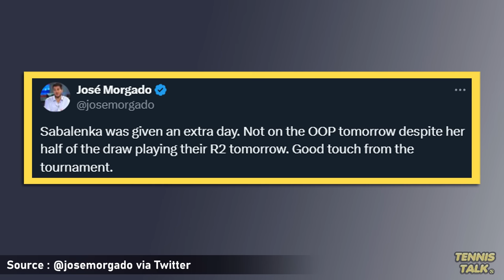Sabalenka Speaks Out after Konstantin Koltsov Death | Tennis News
Aryna Sabalenka has spoke out for the first time since her ex boyfriends Konstatnin Koltsov's death in recent days. She is playing her close friend Paula Badosa in the next round but the match has been postponed a day to give Sabalenka the time she needs.

0:00 | Intro
0:10 | Statement
0:50 | Outro